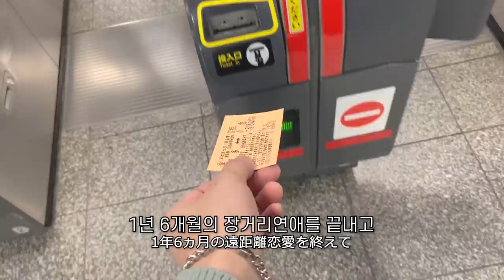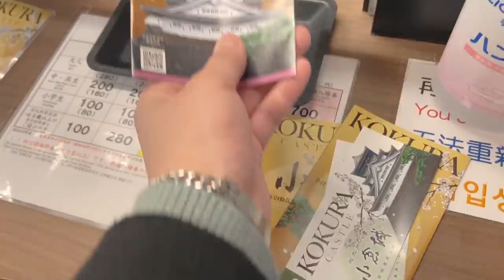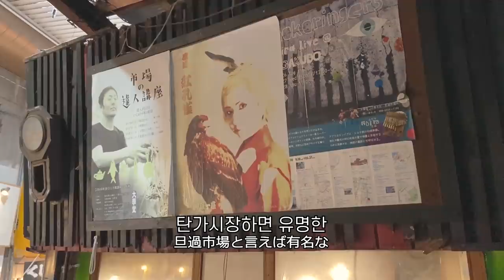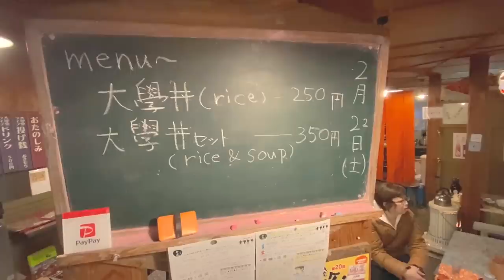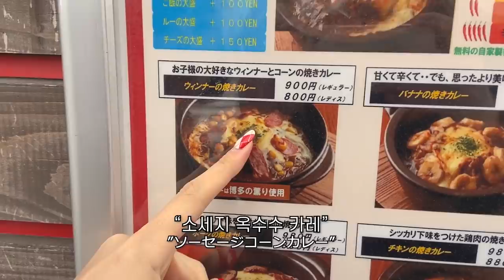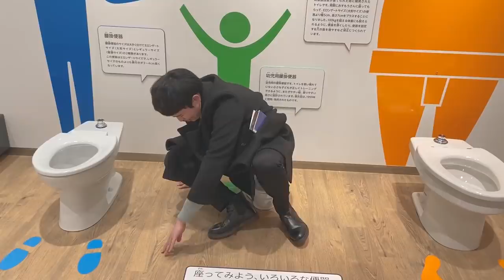[VLOG] 한국어 패치가 잘못된 일본인 여자친구와 떠난 병맛 여행❤️ (기타큐슈, 고쿠라성, 모지코, 탄가시장, 일본여행)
저희는 이번에 기타큐슈 여행을 갔다왔어요!
정말 신기한게 기타큐슈는 건물이 대부분 다 낮아서
잘못하다간

귀닿것슈

🍪여행 순서
-1 고쿠라성 (01:05 ~ 02:22)

-2 탄가시장 (02:25 ~ 04:13)

-3 모지코 (04:30 ~ 10:11)

-4 토토 박물관 (10:13 ~ 11:50)